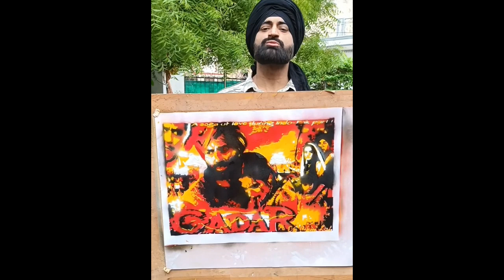Transforming Gadar Movie Poster with Spray Art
zee studios
gadar movie
spray painting art
spray art
gadar: ek prem katha
sunny deol
latest gadar movie 2023 teaser
ameesha patel